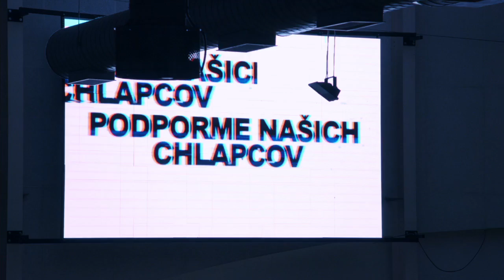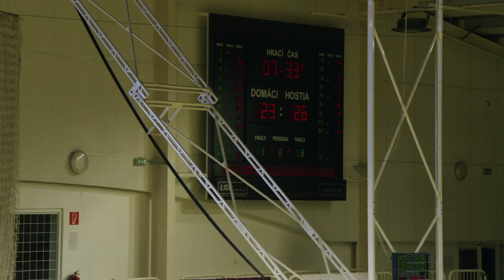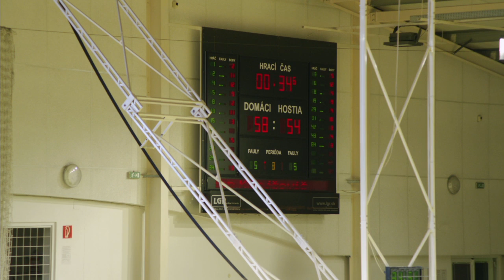Patrioti Levice - egoé Basket Brno (Alpsko-jadranský pohár 2019/2020)